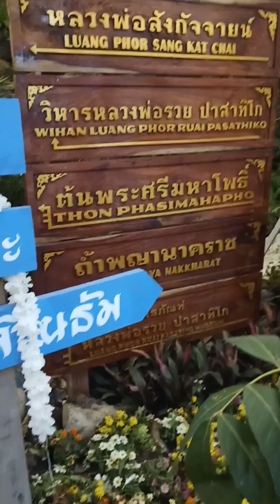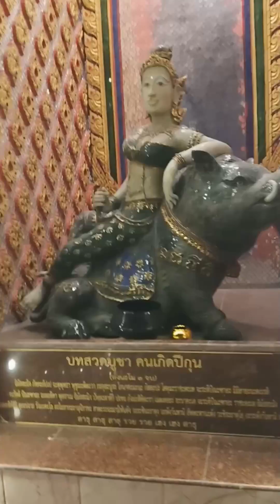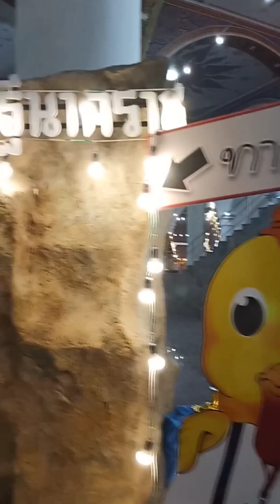EP. 72 Vlog งานประจำปีวัดเชิงเขา จังหวัดสระบุรี#2567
วัดเชิงเขาตั้งอยู่ที่:ถนนเทศบาล1ซอย7 ตำบลปากเพรียว อำเภอเมืองสระบุรี  จังหวัดสระบุรี
งานจัดขึ้นระหว่างวันที่ 2-25 กุมภาพันธ์ 2567